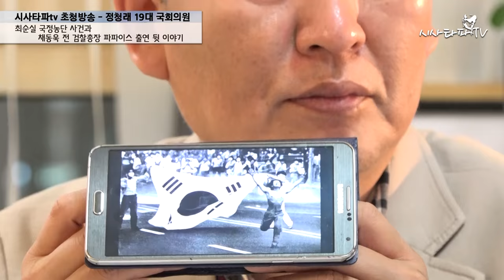시사타파tv 정청래 초청방송, 최순실 국정농단 사건과 채동욱 전 검찰총장 파파이스 출연 뒷이야기